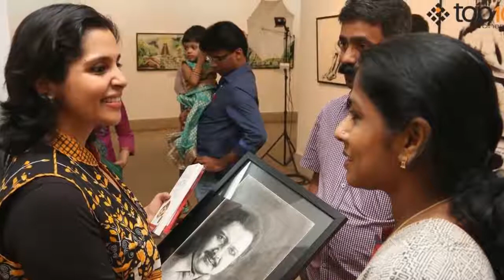Karthi Family Photos With Wife | Daughter | Brother Surya | Sister | Father & Mother 720 X 1280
Cute family of famous actor karthick brother of actor surya